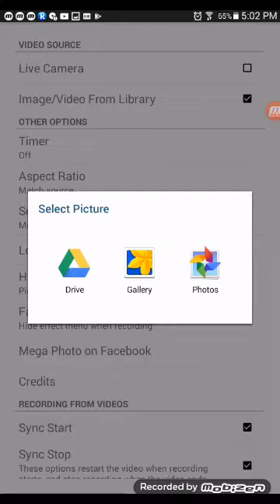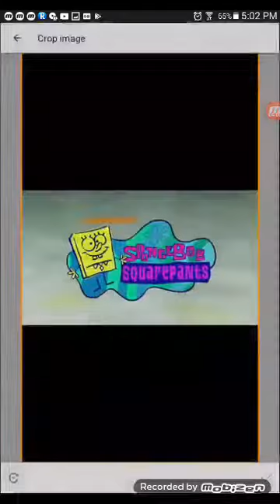SpongeBob bloopers 6